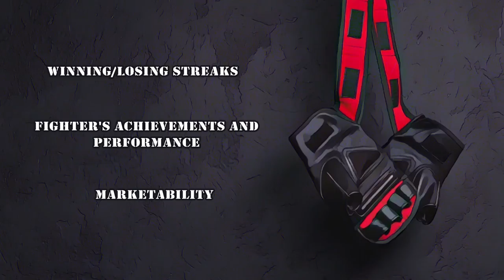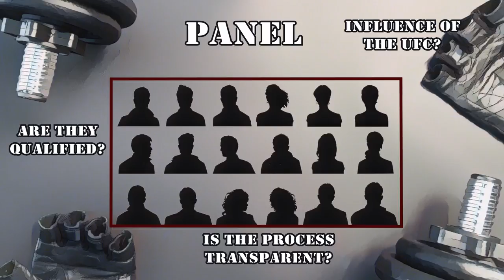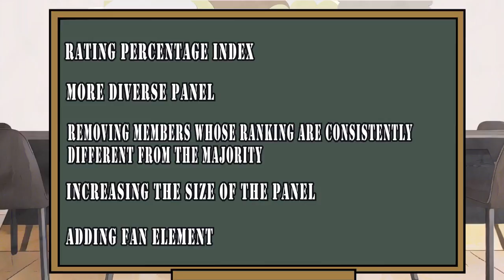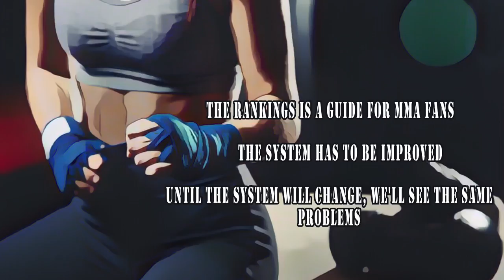How UFC ranking system works?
The UFC ranking system is relatively new and first introduced in 2013.
It plays some role when determining fighter’s next opponent, place in the upcoming fight card, and a fighter’s new contract terms.

Who decides the fighter ranking?

The Panel consists of 22 media members, who set the ranking after each event. Originally there were 14 members; UFC did handle recruiting directly and via an application form on their website. From the moment of the ranking implementation in 2013, questions and controversies around it raised: whether the members have the necessary qualifications for voting, what is the level of transparency, and if UFC influence the voting process at any level? All the votes from the panel are collected by the third party who is led by Kirik Jenness. The main goal is to keep the Panel separated from the UFC.